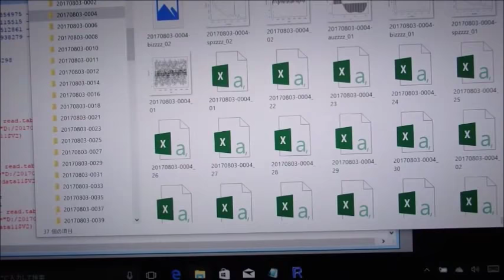超音波技術（多変量自己回帰モデルによるフィードバック解析） ultrasonic-labo